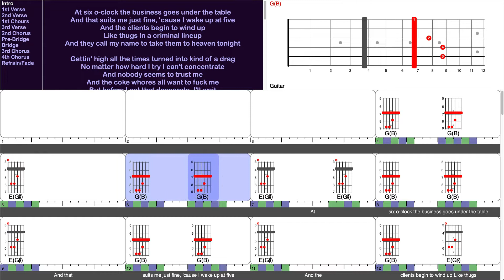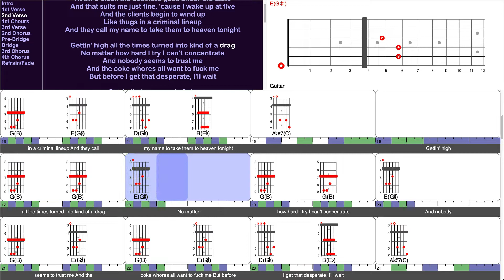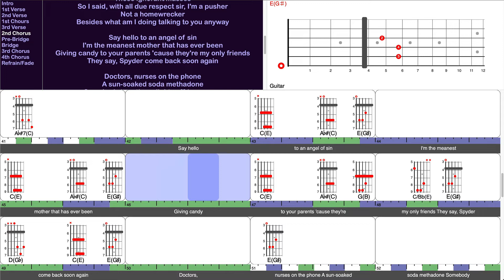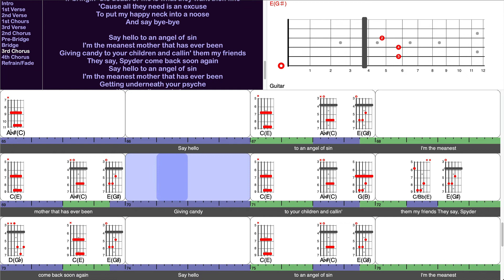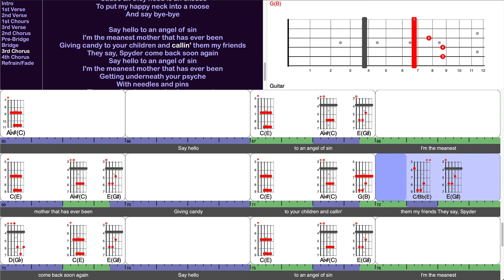Spyder - Imperial Drag (play-along for guitar)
This is a screen-capture video from a TuneLing for "Spyder", from the album "Imperial Drag", by the short-lived but brilliant band Imperial Drag.

This TuneLing was made by Jon Lenzer (of the great band doublepluspop!). There's a lot of detail in this TuneLing that will go by very fast in a video - but the TuneLings app lets you slow it down, loop it, and change the way to see it, to suit your needs. (Get the app!)

Your "Likes" and Comments help other people discover how to play great music and support artists too! Please say something nice if you can, and tell your friends!

Please look for our videos of other songs by Imperial Drag, and related bands Jellyfish and The Lickerish Quartet on this playllist:

TuneLings are the fastest, most efficient and most fun way to learn to play great music on a stringed instrument, and support great artists at the same time!

The FREE TuneLings app is fully interactive - you learn by playing along, with speed and pitch controls, looping, annotations, and power-features galore - for almost any stringed instrument. The app allows anyone to acquire, play, make and sell TuneLings - and musicians get paid!

to learn more, and get the App!